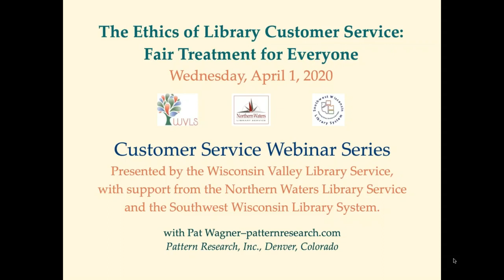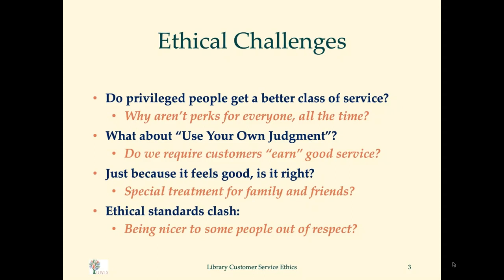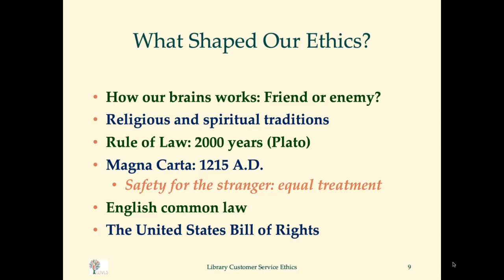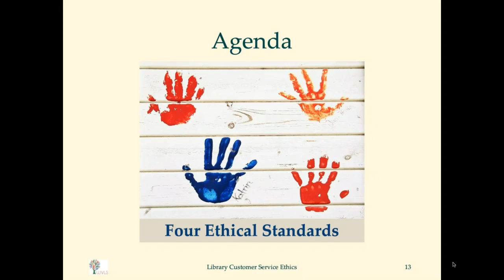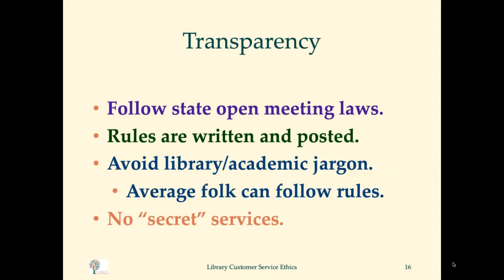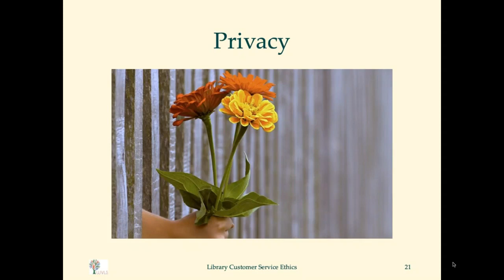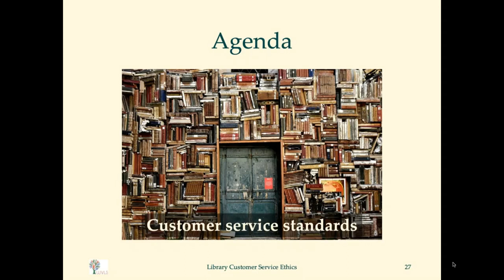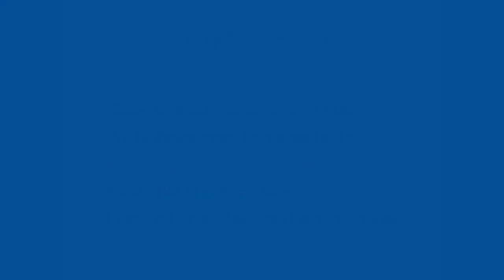The Ethics of Library Customer Service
The four principles of library ethics are privacy, transparency, access, and fair treatment. As applied to the service desk, it translates into ensuring that the library respect the privacy of the library users’ visits and transactions, that rules and policies are written in plain language and available to everyone and applied to everyone, that everyone in your greater community or institution, regardless of their situations, can have the information they need and want, and that everyone is treated with courtesy and respect, regardless of their status. No special favors for friends or family, no deferring to status, no gossiping about library customers.